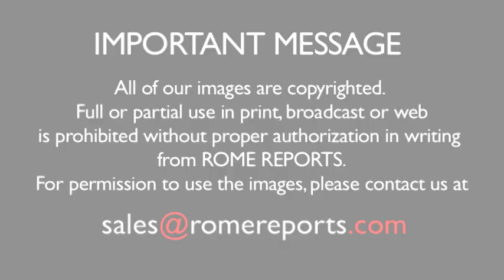New York Cardinal Edward Egan dies at 82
March 6, 2015. Following the September 11th terrorist attacks, Egan became a source of comfort for Americans. He drew praise for his spiritual leadership after the attacks.